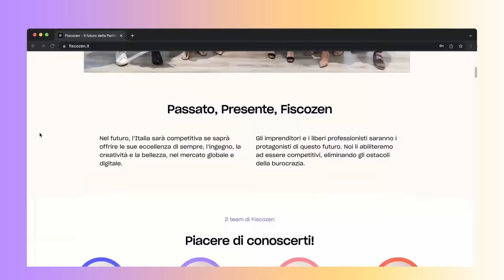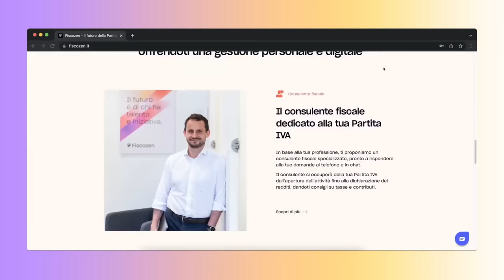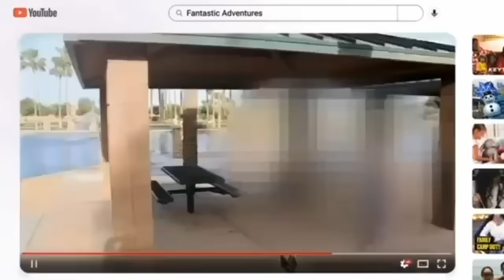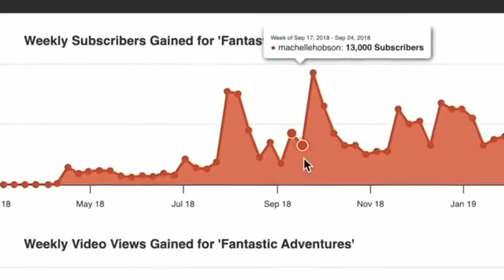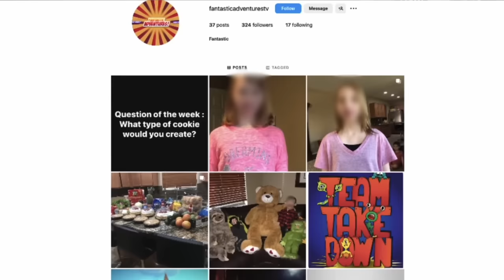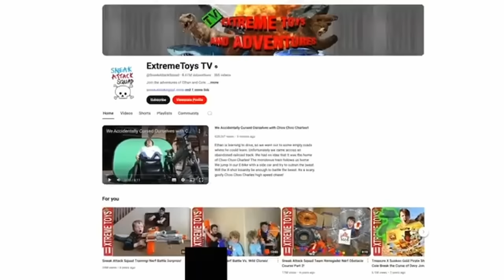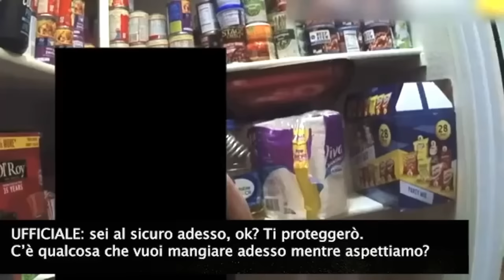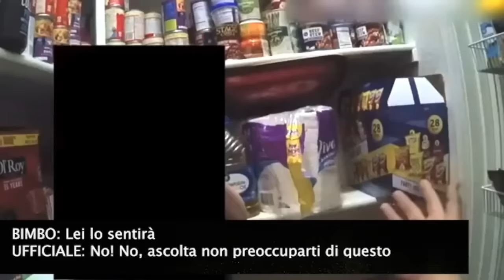LA TERRIBILE MAMMA YOUTUBER MACHELLE HOBSON